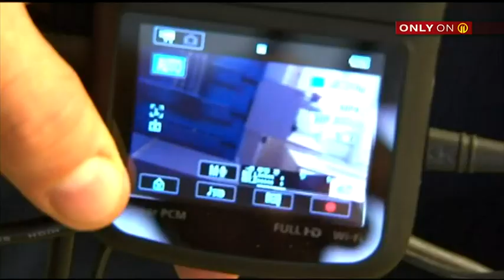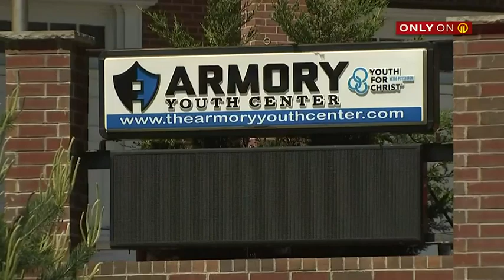Crafton man facing child porn charges after allegedly recording girls undressing at youth facility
A Crafton man was arrested and is facing felony child pornography charges. Police said Anthony Fletcher was secretly recording underage girls undressing at the Armory Youth Center in Canonsburg.